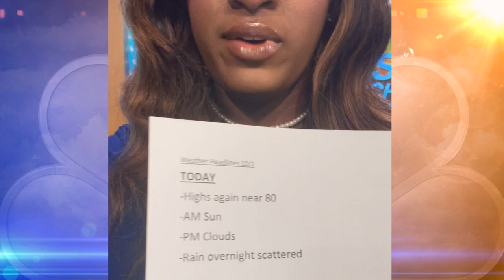A Day in the Life Vlog for Nicolet College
Take a walk with me today for a quick look at what I do at WJFW.